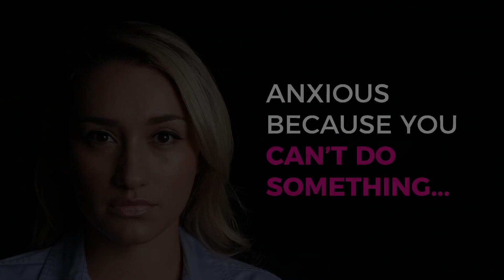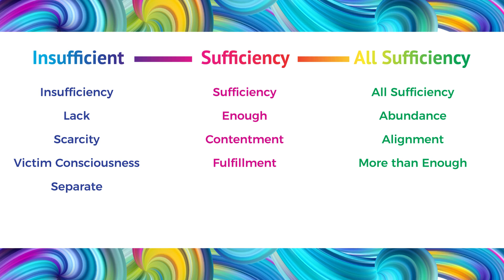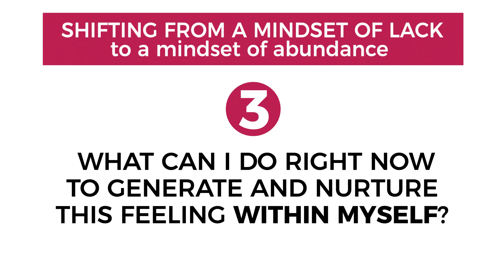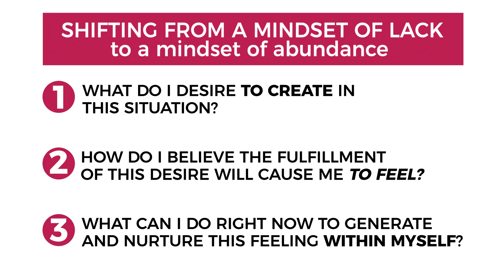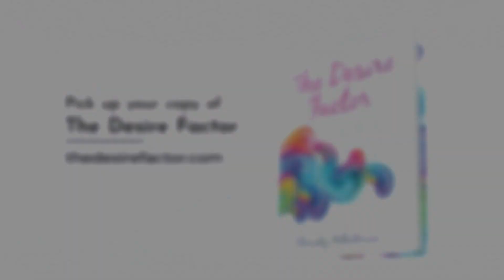Shift from a mindset of lack to one of ABUNDANCE | Christy Whitman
In this video, we talk about how important it is to shift from a mindset of lack to a mindset of abundance. Someone with a mindset of lack and limitations simply does not have access to the same range of opportunities that someone with a mindset of abundance. Change your mindset, your focus and your energy to attract your desires today.

For over fifteen years and before channeling The Council, Christy was a Transformational Leader, Celebrity Coach and Law of Attraction expert, as well as the two time New York Times bestselling author of The Art of Having It All and Taming Your Alpha B*tch.